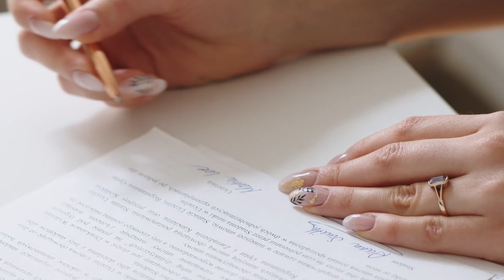What is a Cohabitation Agreement and why is it important to me?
A cohabitation agreement is a document entered into by an unmarried couple, who either already live together or intend to. Its primary objective is to regulate how property and other assets should be dealt with if they separate in future.